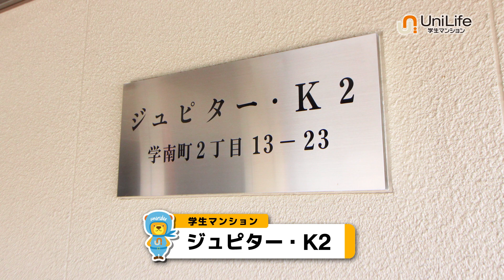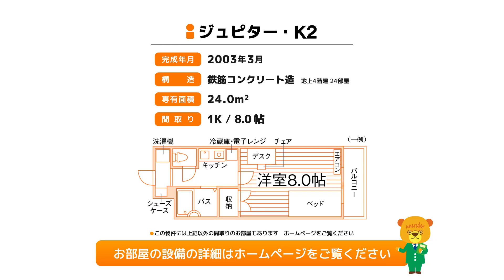【ユニライフ公式動画】ジュピター・K2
オートロック＆防犯システム「ユニセーフ24」導入で安心！
全室家具家電付で引越しもラクラク♪